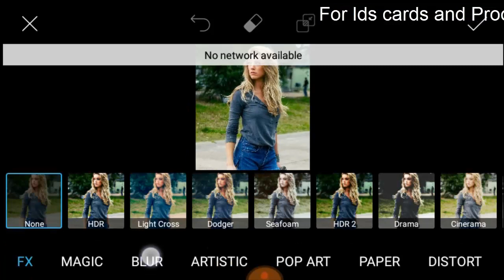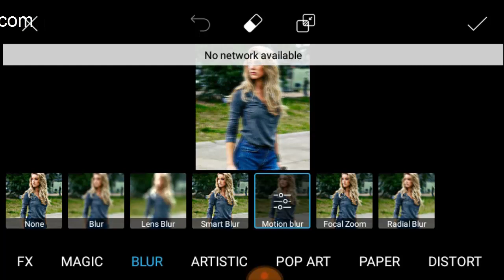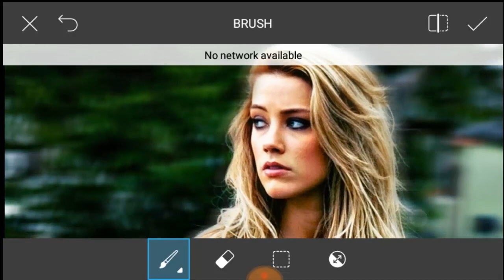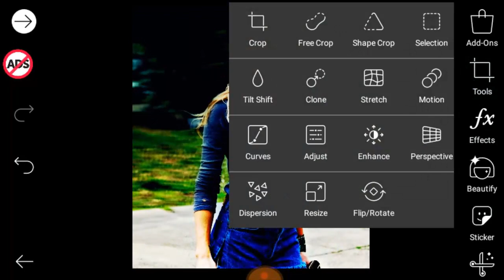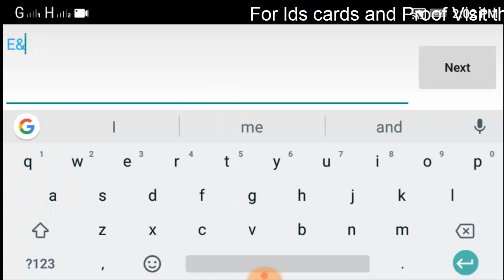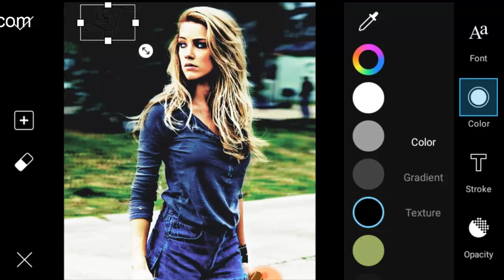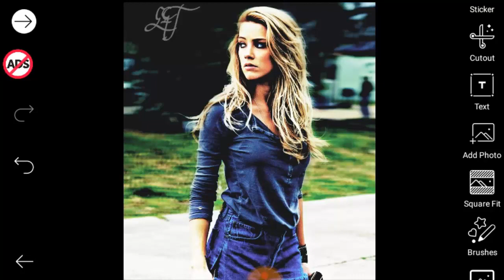PicsArt Retouching | Retouching PicsArt Tutorial (2018) || PicsArt Retouch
today I came with another awesome picsart tutorial for picsart lover, in this video i made a simple image into a stylish image.

The Main Topic Of This Video:

How to Retouch the Image/Picture in PicsArt Application | Editing Application Picsart